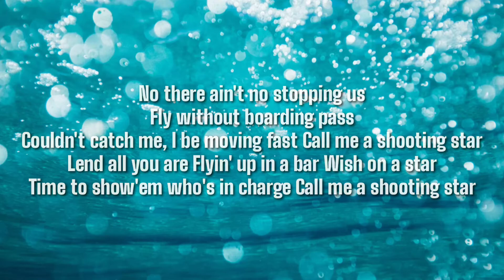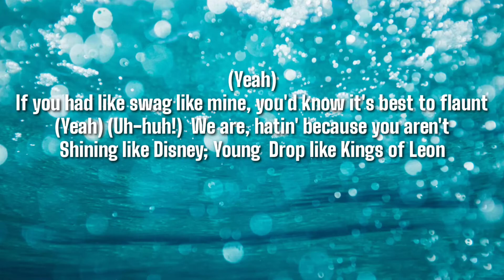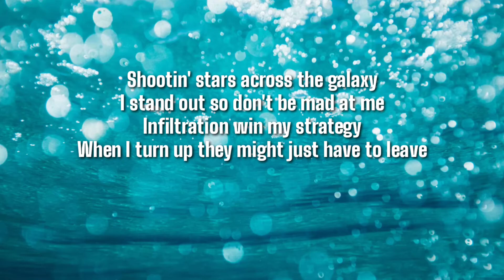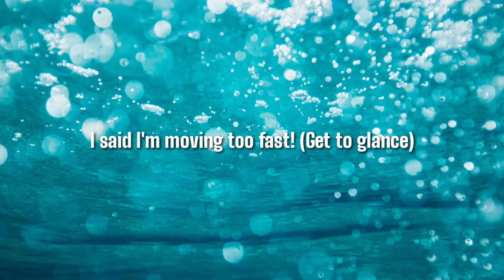Aero Chord - Shootin Stars [Official Lyrics]